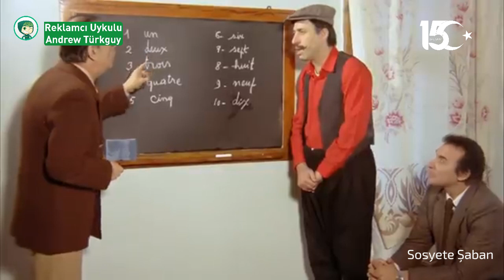Reklamcı Uykulu Andrew Türkguy - Reklam Kuşağı (15 Temmuz 2024)